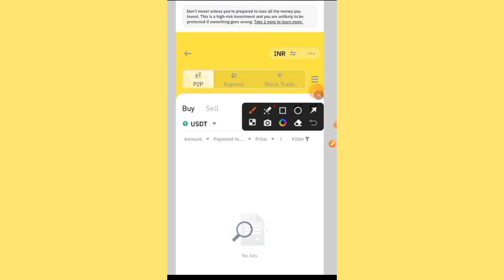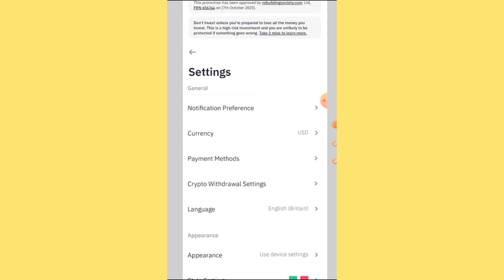Fix Binance P2P No Ads Problem || Binance P2P Ads Not Showing Problem Solve